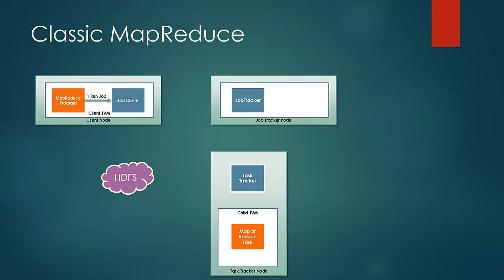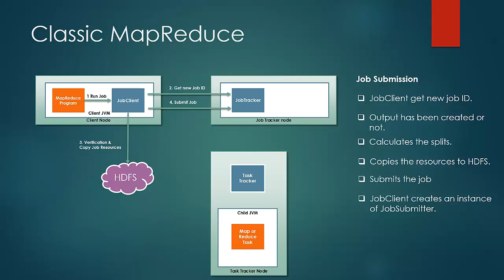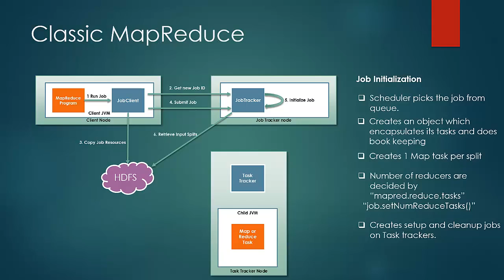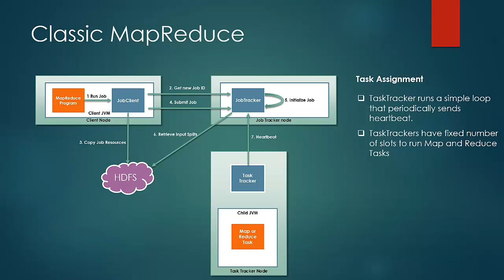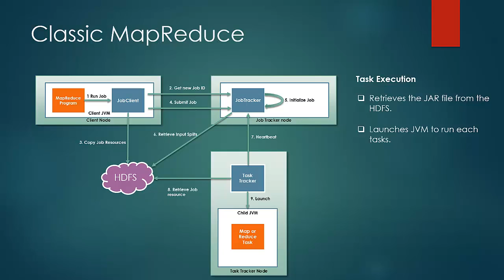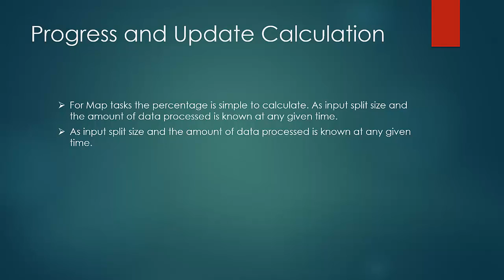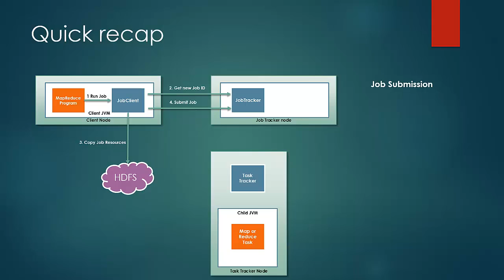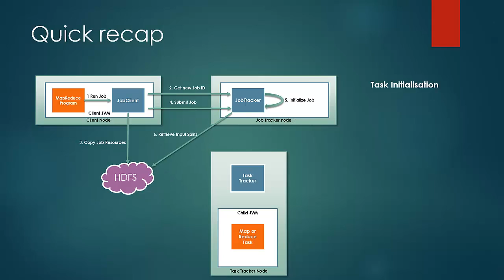028 Job Run Classic MapReduce in hadoop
Job Run